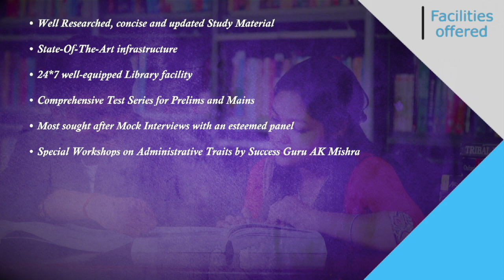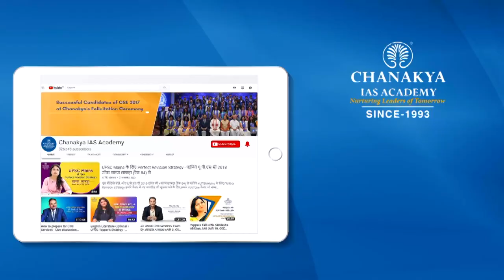IAS Dr. Anand Kumar Sharma Detailed Preparation Strategy | UPSC 2018 Topper Interview With AK Mishra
Watch IAS Topper Dr. Anand Kumar Sharma Detailed interview who secured All India Rank (AIR) 1  In fourth attempt UPSC Civil Services Examination (CSE) Result 2018. He shared his success journey in an episode of Success Speaks with Success Guru AK Mishra. He shares his strategy on how to crack civil services exam, which NCERTs should aspirant read and how to prepare from NCERTs.

How to prepare syllabus, what is the right and correct way to prepare for prelims and the importance of current affairs in prelims. He further shares his strategy on medical science as an optional subject in UPSC.